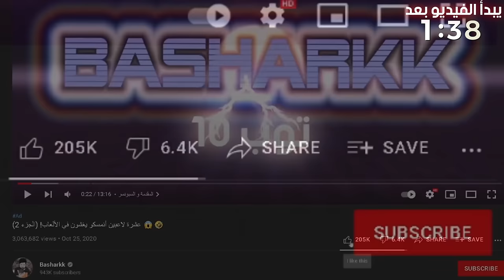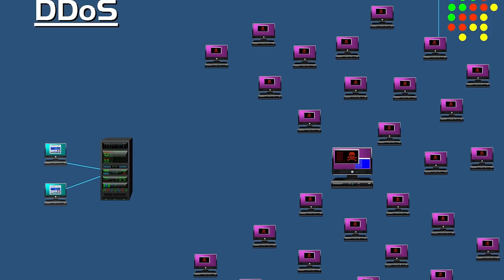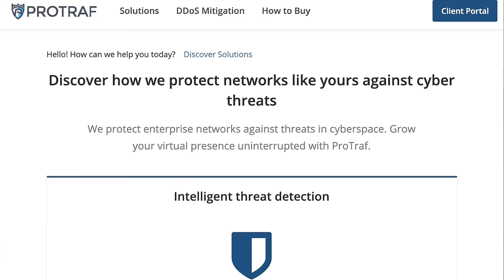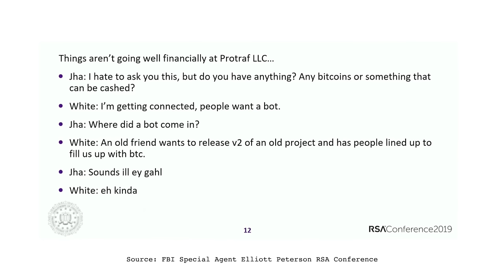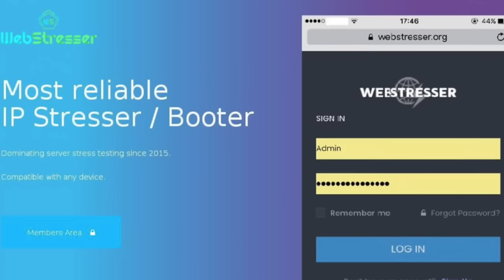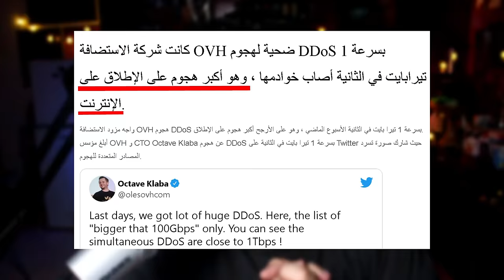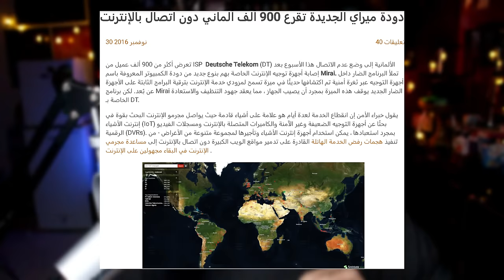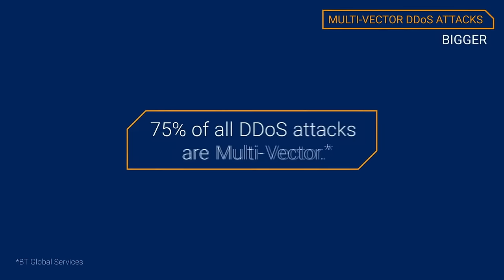قصة أخطر هاكر في تاريخ ألعاب الفيديو 😱 👨‍💻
اذا حملتها من الرابط خذ صورة و ارسلي ياها على الانستقرام او تويتر عشان اشكرك شخصياً🙏🏻

المقدمة (0:00)
القيف اواي و أعلان  (0:59)
قصة الهاكر (2:50)
الختام (19:33)